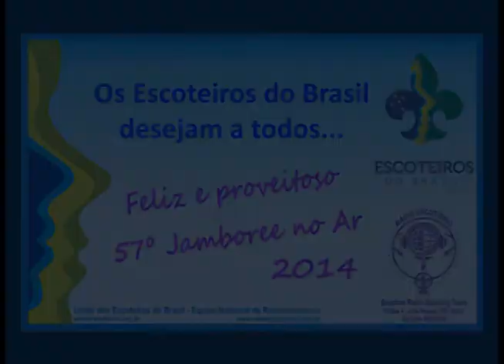57JOTA2014 ABERTURA video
Em nome da Organização Mundial do Movimento Escoteiro e dos Escoteiros do Brasil, PY2RAR - Ronan, Organizador Nacional do JOTA, diretamente de Brasília, da estação PT2CM, faz a abertura do 57º Jamboree no Ar.